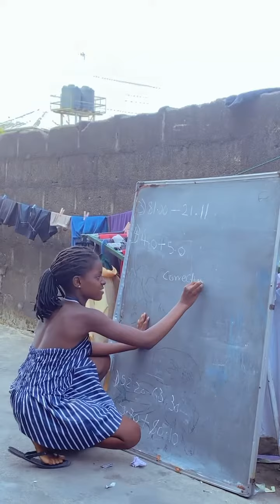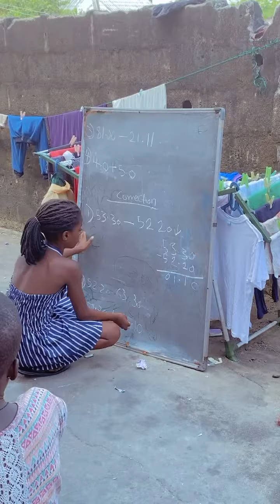Class in session at our school @streetskool_hq Follow our channel and subcribe for more update.